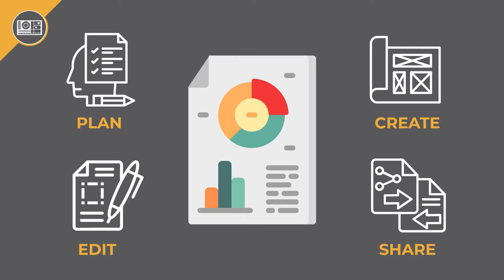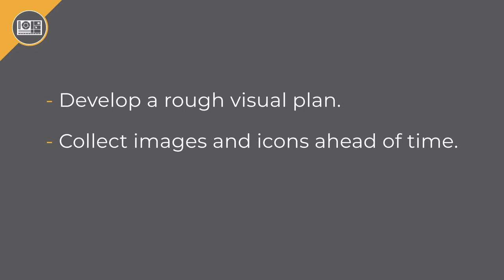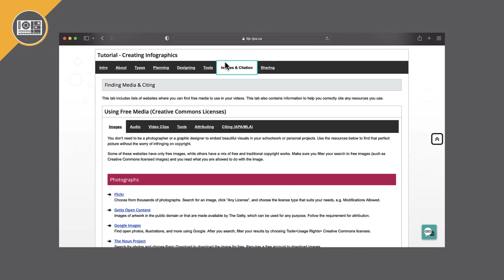Introduction to: Infographics Module